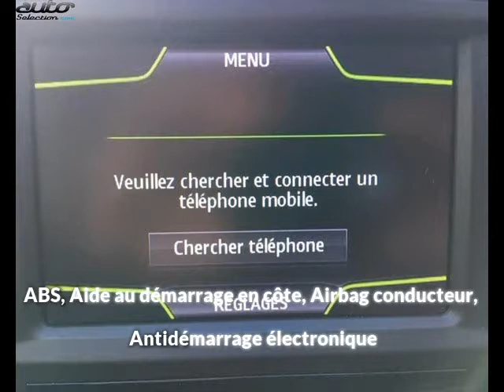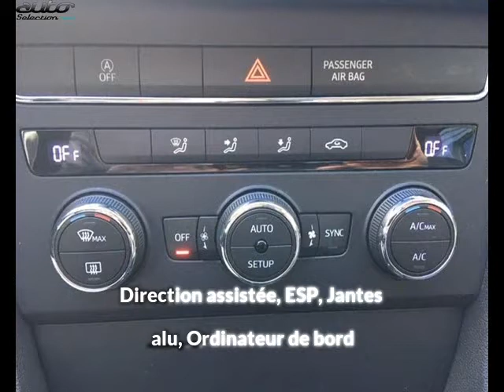Seat leon occasion visible à Lescar présentée par Volkswagen - sipa automobiles - pau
Cette Seat leon occasion disponible à Lescar dans le 64 est mise en vente par Volkswagen - sipa automobiles - pau - 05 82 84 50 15 - tous les détails sont